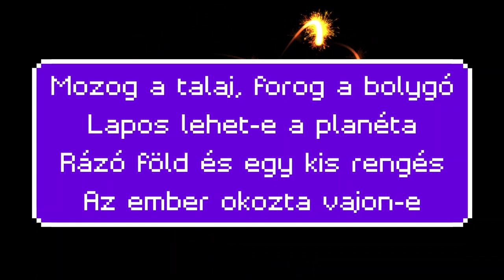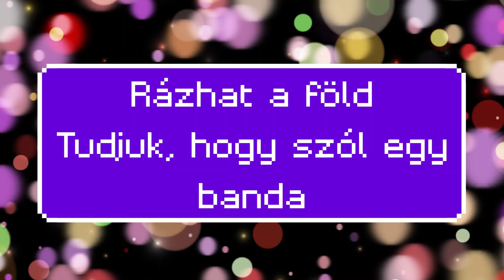Szkízó ¦ Rázó föld (dalszöveges mozgókép)